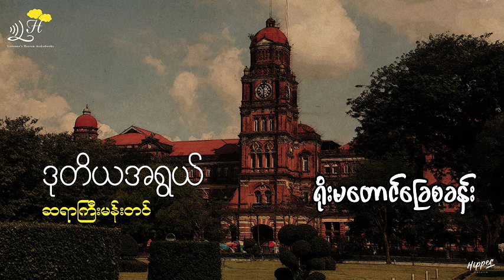ဒုတိယအရွယ် - ရိုးမတောင်ခြေစခန်း - ဆရာကြီးမန်းတင်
ဒုတိယအရွယ်
၂၃။ ရိုးမတောင်ခြေစခန်း
စာရေးသူ - ဆရာကြီးမန်းတင်
စာဖတ်သူ - အိမ့်ထက်
ကြာချိန် - ၁၇:၄၈ မိနစ်

စာမြည်း -

နေမင်းသည် ပူပြင်းလှသည်။
တစ်ခါတစ်ရံ သင်္ကြန်မိုးရိပ်ကလေးများကြောင့် အေးသလိုလိုရှိသည်။ သွားရင်းလာရင်း ရွာများရှိ ကျောင်းကန် ဇရပ်များတွင် သက်ကြီးရွယ်အိုများ စုဝေးနေကြသည်ကို တွေ့ရသည်။ ရွာထဲတွင်လည်း ရေပက်ကစားနေကြသည့် ကလေးများကို တွေ့မြင်ရသည်။ သင်္ကြန်ကျနေပါပြီတကား။ သည်တော့မှပင် နှစ်ဟောင်းကုန်၍ နှစ်သစ်သို့ ကူးတော့မည်ကို သတိပြုမိတော့သည်။
ကျွန်တော် ပေါက်ချောင်းရွာသို့ တစ်ခေါက် ပြန်ရောက်လာသည့်အချိန်တွင် နှစ်ဟောင်းကုန်၍ နှစ်သစ်ဆန်းနေပါပြီ။ ထိုရွာက ကျွန်တော်၏မိသားစုကို တစ်နေရာသို့ ခေါ်ယူ ပြောင်းရွှေ့ရေးအတွက် စီစဉ်ရန် ရောက်လာခြင်းဖြစ်သည်။ ထိုအကြောင်းကို သူကြီးဦးသိန်းအား ပြောသောအခါ အတန်တန်တားသည်။  ။

🔰အညွှန်းဖတ်ပြီး အသံစာအုပ်ကို ဆက်လက်နားထောင်ချင်တယ်ဆိုရင်တော့ Page messenger ကို ဆက်သွယ်၊ ဘူဖေးအဖွဲ့ဝင်ပြီး အသံစာအုပ်အားလုံးကို နားထောင်လို့ ရနေပါပြီ။  ။

ယခုစာအုပ်များကို ကြော်ငြာမပါဘဲ Mp3 နဲ့ ရယူချင်ပါက အဖွဲ့ဝင်ပြီး ရယူနိုင်ပါတယ်။
အဖွဲ့ဝင်လိုပါက Messenger Link မှတဆင့် (သို့မဟုတ်) Viber Link မှတဆင့် စာပို့ဆက်သွယ်နိုင်ပါတယ်။
ကျေးဇူးတင်ပါတယ်။